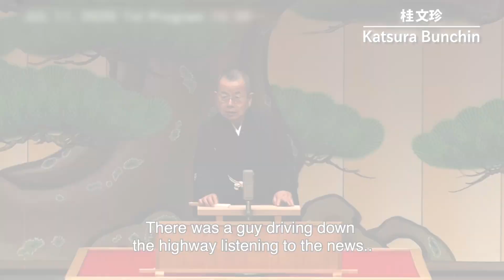Katsura Buncchin's Tokyo Solo Performance vol.13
桂文珍大東京独演会vol.13は2021年4月29日～2021年5月1日に開催を予定しておりましたが、新型コロナウイルスの影響により中止となりました。
この動画は、桂文珍が過去に行ったイベントを再編集してお送りします。

Although it was canceled due to COVID19, this video showcases previous performances by the performers initially scheduled at the event.